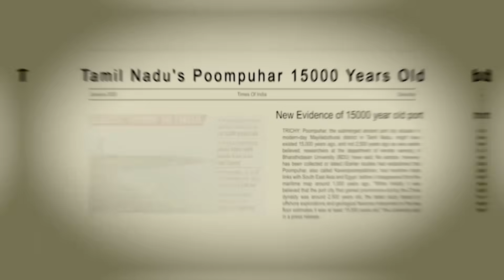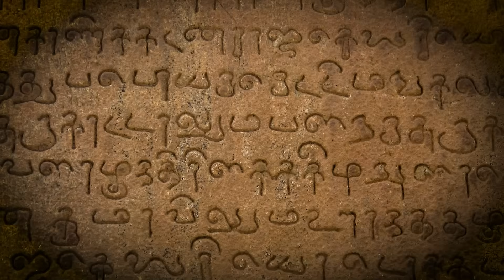Drowned 15,000 Years Ago... But People Were Living here?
What if a coastal civilization vanished long before history says it should have existed?

Off the coast of India, stone structures and pottery lie twenty-three meters underwater, next to an ancient river channel that no longer flows. At that depth, the land should have disappeared before Göbekli Tepe, before Sumer, before the first known cities.

This is the unresolved case of Poompuhar.

For decades, archaeology treated it as a simple story — a historic port city mentioned in ancient texts, slowly lost to erosion. But offshore surveys tell a different story. Aligned stone blocks. Planned structures kilometers from today’s coastline. A drowned river system beneath the seabed.

When geological timelines collide with cultural timelines, something breaks.

This investigation examines:
• Submerged structures found far offshore
• Sea-level science and Ice Age coastlines
• Ancient texts as preserved cultural memory
• Why archaeology and geology disagree
• How a city can be remembered long after its land disappears

This is not mythology, not nationalism, and not speculative fantasy.
It’s a case where the math of history stops working.

If you’re interested in:
– Lost civilizations
– Atlantis-style flood events
– Pre-Ice-Age human occupation
– Ancient maritime cultures
– Civilizations erased by rising seas

then this investigation matters.

Chapters:-
00:00 Lost City Under the Sea
01:11 The Discovery
02:13 The Legend or Memory?
05:43 Archeological Evidence
08:28 The Timeline Dilemma
10:53 Indra and Vedic Story

Because the real question isn’t what was found underwater.

It’s when this land was last dry — and why that answer doesn’t fit our timeline.